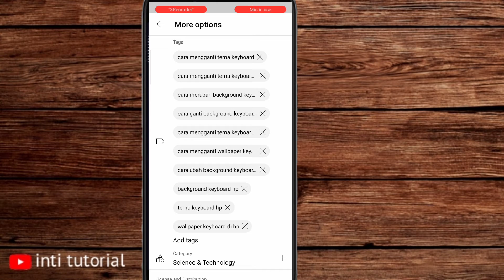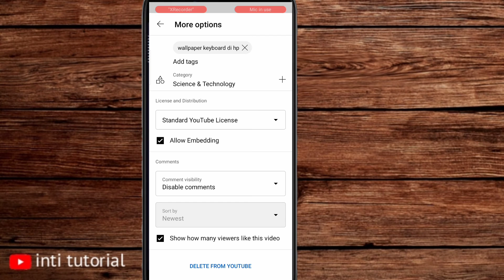how to turn off youtube comments in youtube studio App